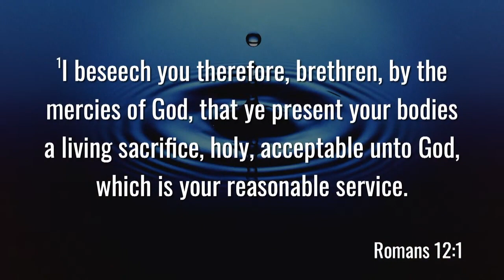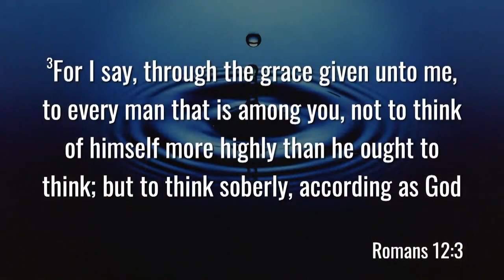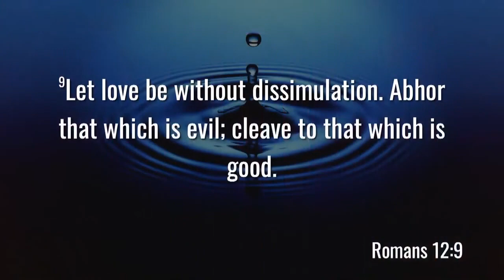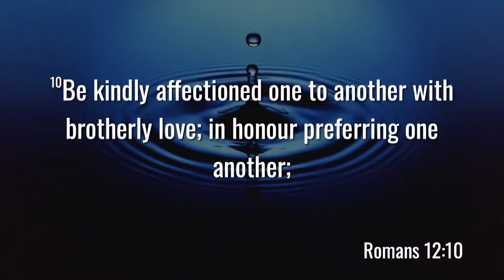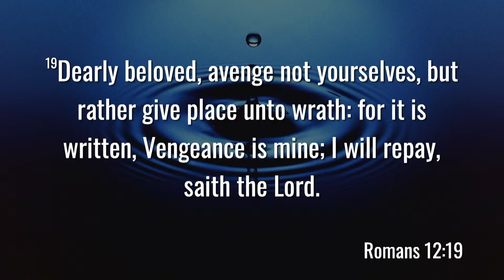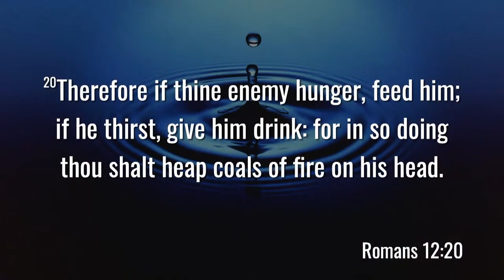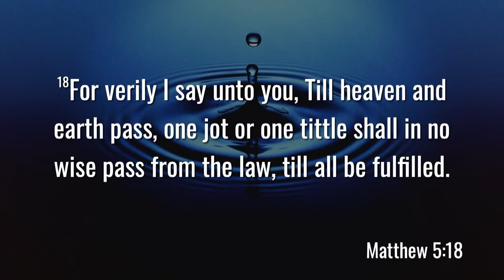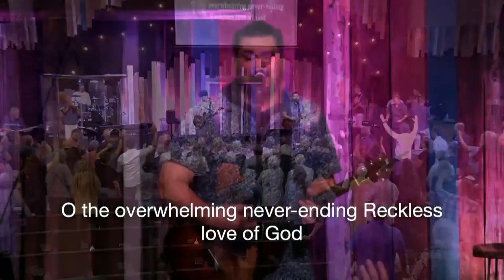Sunday, June 11, 2023 - Sermon